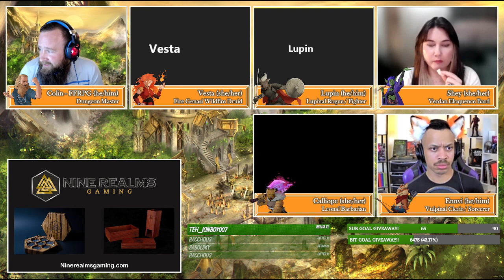Heroes of Sol'an | Episode 27 | Personal Agendas Part 1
After the uncomfortable meeting with General Slaad, the group has decided to split for the afternoon to handle personal issues and concerns. Out on their own the heroes each hear perspectives of the recent happenings around town, as well as the shift in public opinion of their group. While the group answered several questions during these errands, no one was ready for Lupin's return home and his mother's reaction to his last communication.

Watch Heroes of Sol'an Live on Wednesday nights at 6pm PT on Twitch
and the following Friday here on YouTube!